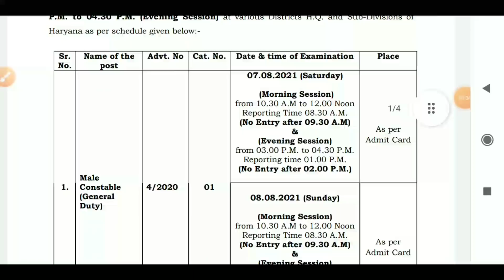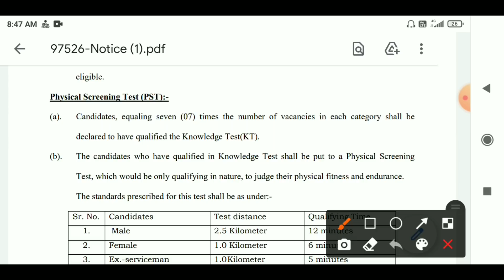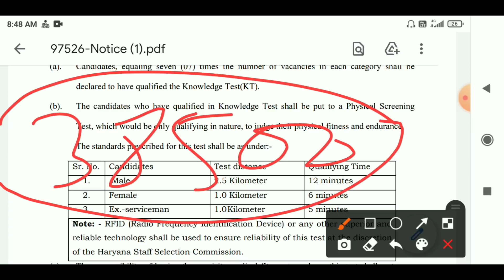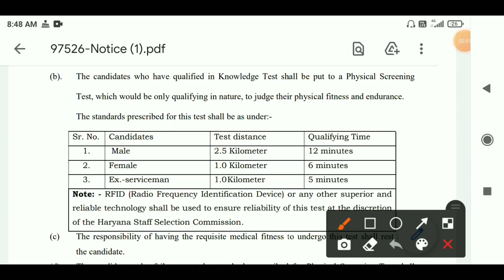Haryana Police Exam Update|हरियाणा पुलिस कांस्टेबल में 1 सीट पर सिर्फ 19 का Competition | नया Data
HI